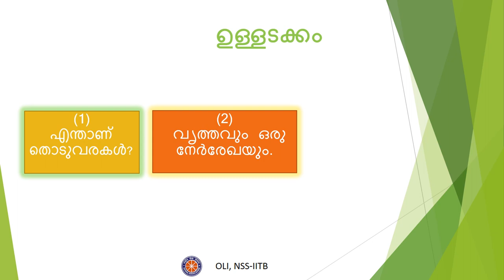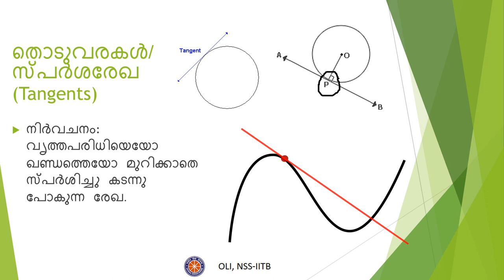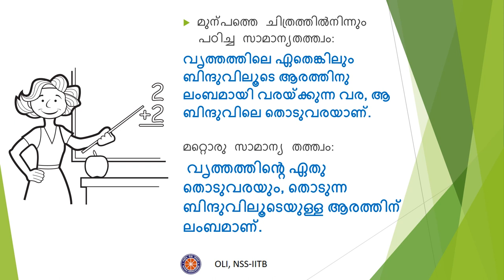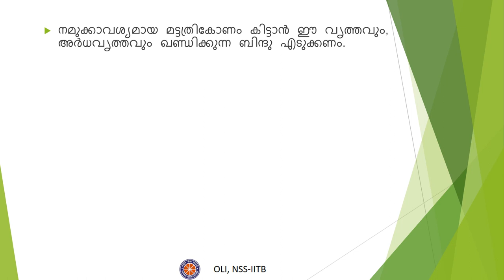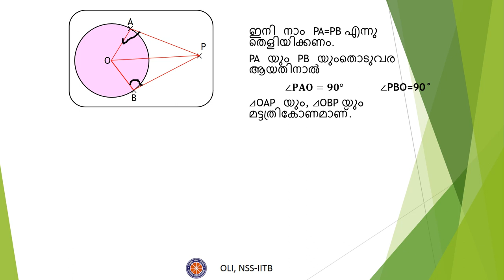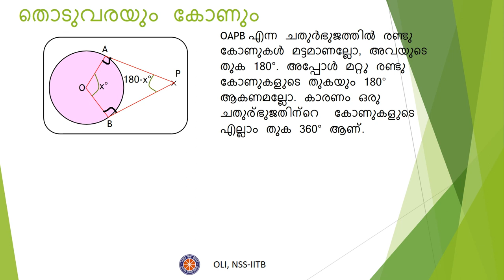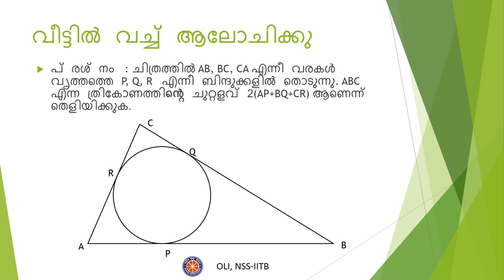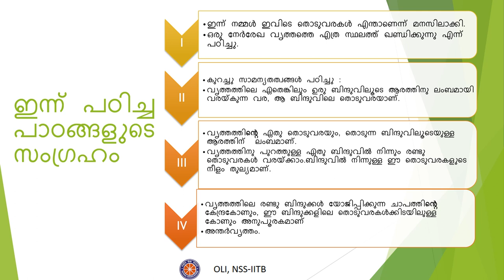സ്പർശരേഖ (Tangents) - Class 10 - Malayalam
Learn what are tangents to a curve. the properties of tangents to a circle, how to construct tangents to a circle from a given point, as well as about incentres an incircles of a triangle.

Taught by: Akhilesh K.G.